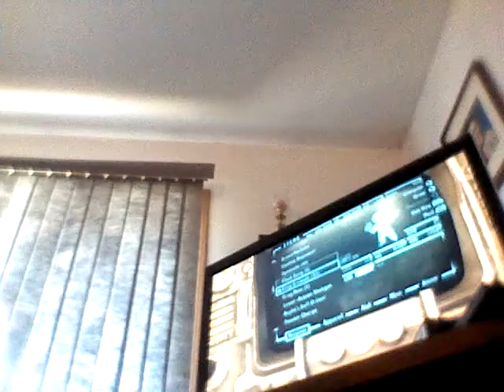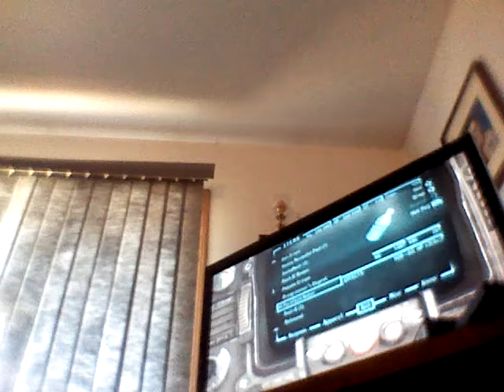Copy of Fallout New Vegas roleplay part 1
Hey guys, welcome to part one of my Fallout roleplay